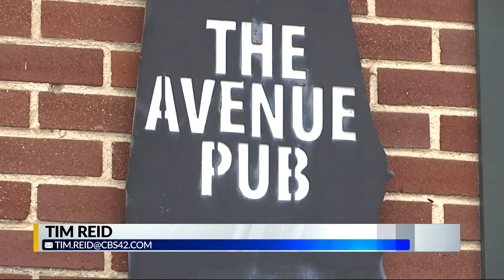COVID-19 forcing Tuscaloosa restaurants to close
The impact of the Coronavirus outbreak continues to impact businesses in downtown Tuscaloosa.